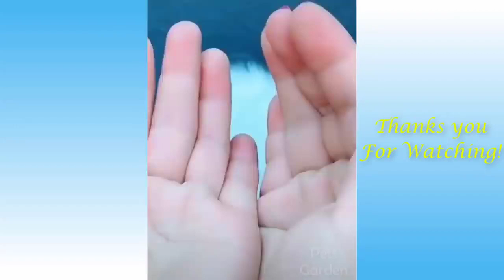Cute Pets And Funny Animals Compilation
Hope you enjoy watching New funny pets from cats to dogs and all kind of animals .